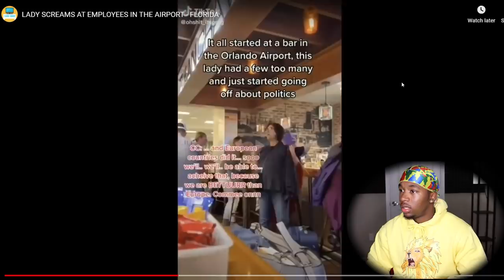This Lady Called Black People SLAVES at the Airport | My Reaction